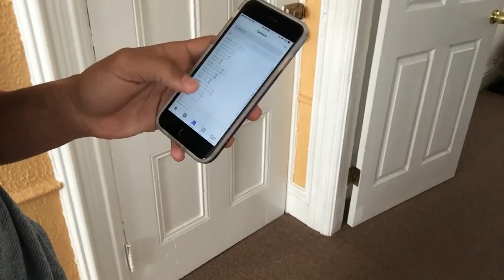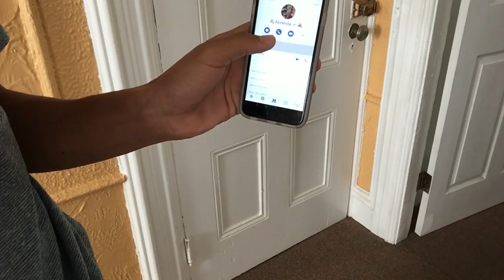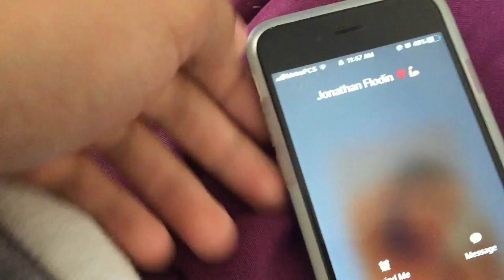Snowy Day Not Gonna Stop Us | Zero Gravity